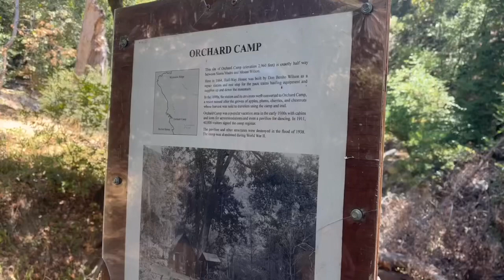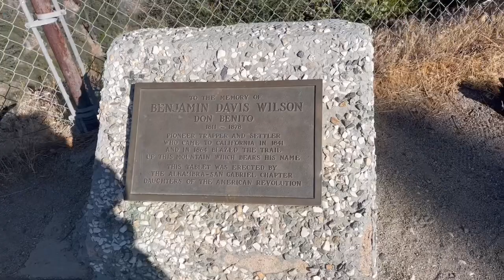徒步｜Half way Mt Wilson trail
全程7 miles，从Mt. Wilson trailhead出发，走到peak，幸运地打到顺风车下山。由于中途绕了好几次，以至于全程达到接近9 miles。我们是接近10点出发，4点左右到达peak，6点左右由顺风车下山。在前2 miles左右会比较晒，但后面很多树荫，走起来很舒服。一路上满怀着对于山顶cafe的渴望，到了后结果发现2.30PM就已经关门了。说明hiking还是要早出门啊。
这是我们第一次搭顺风车，很幸运地遇上了非常好的好心人，感恩感恩。其中一位是跑了两次round trip的越野跑者，满心尊敬。另一位是前几年爬过Mt. Wilson的hiker，分享经历。